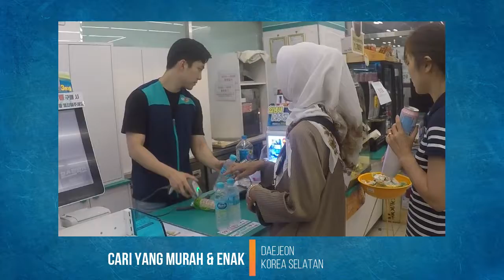Cari Makanan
(205)
Daejeon, Korea Selatan